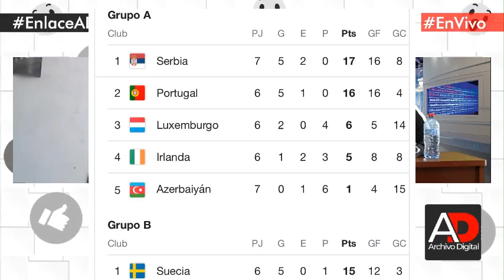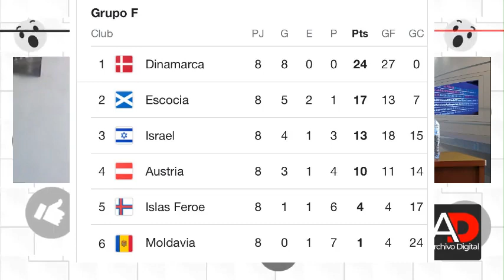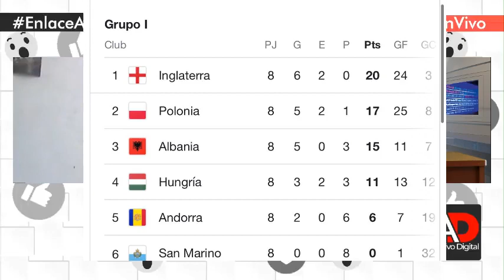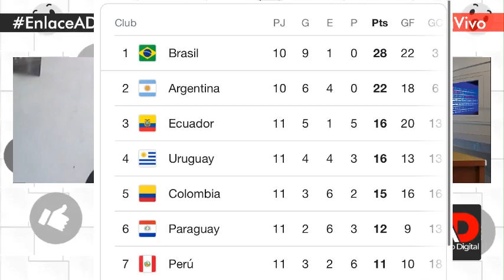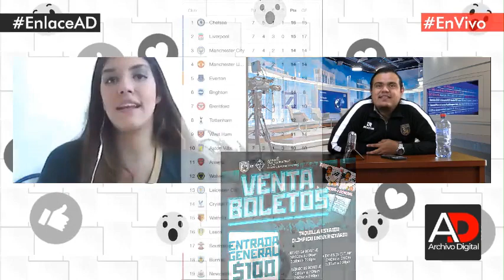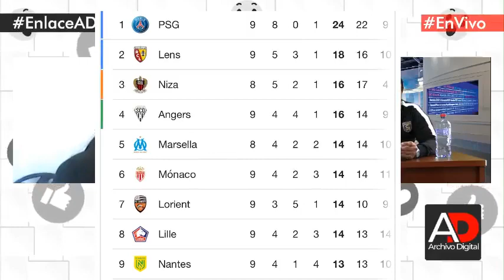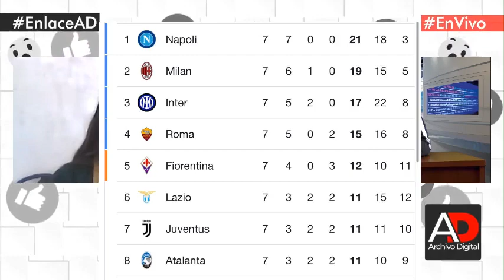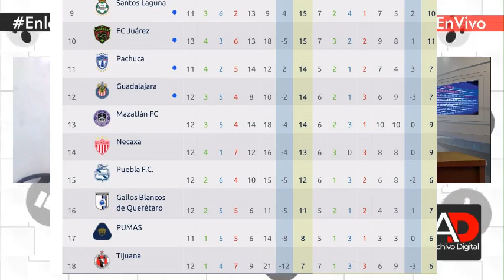Ganó la selección mexicana 🇲🇽😃, perdieron los Caimanes de Colima FC🐊😞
Ganó la selección mexicana 🇲🇽😃, perdieron los Caimanes de Colima FC🐊😞, esto y más hablaremos en TiempoExtraAD